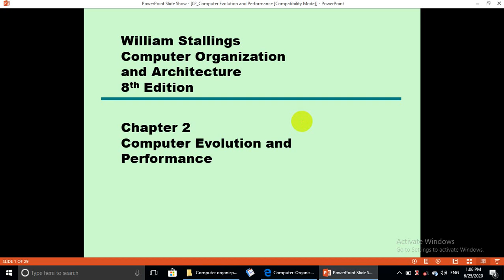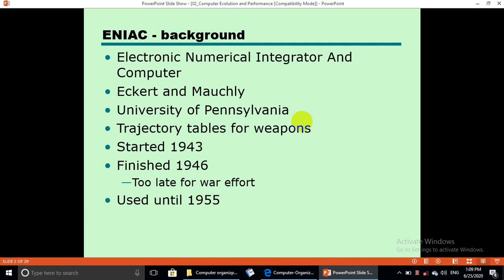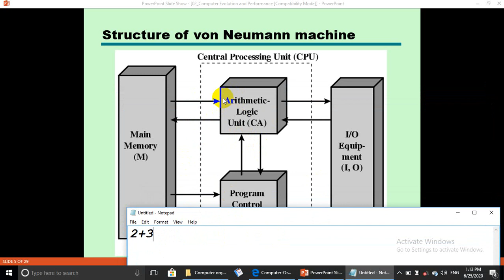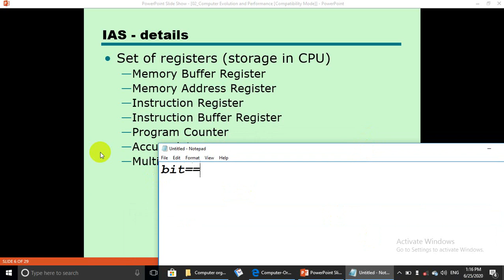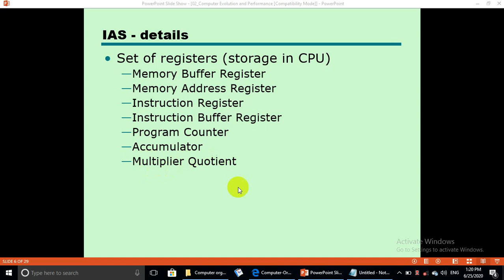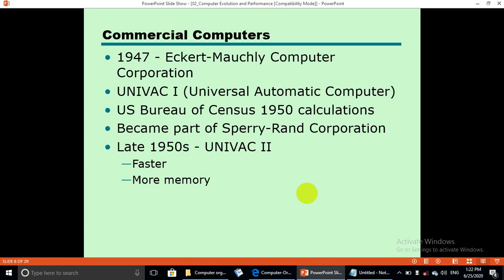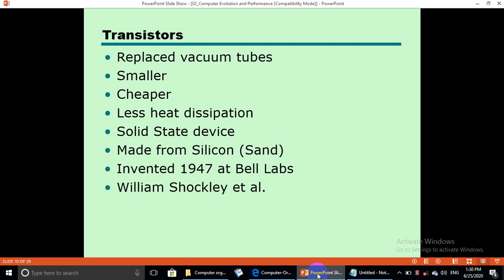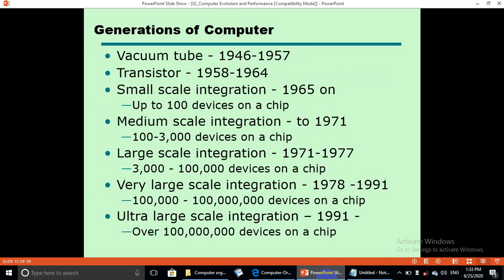2nd lecture computer architecture and organization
7th semester